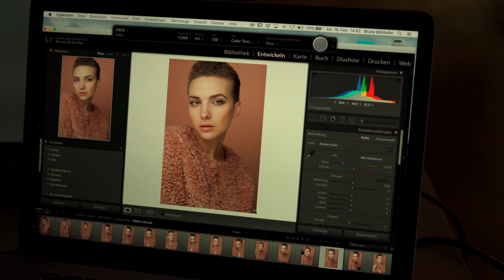Fashion Photography by Bruno Birkhofer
Behind the scene of a Fashion Shoot with famous Fashion Model Anna Avramenko.

Photographer: Bruno Birkhofer
Model: Anna Avramenko
Make Up: Sarah Gmür
Assist: Peter Sieber
Video/Edit: Chris Widmer / Gerald Lizardo